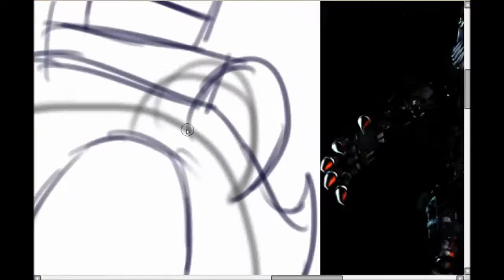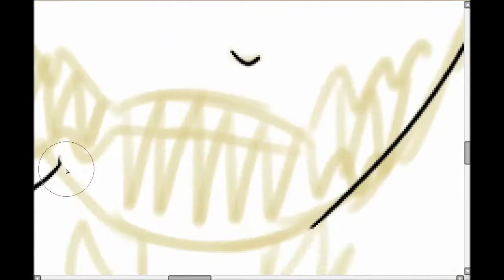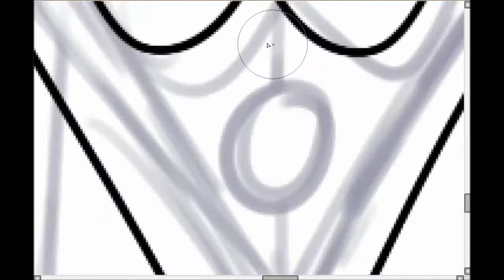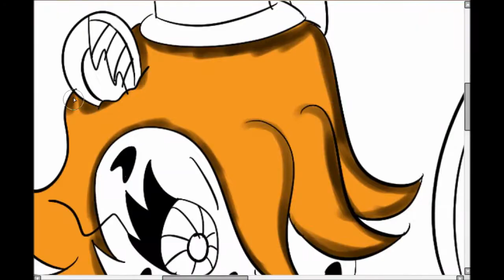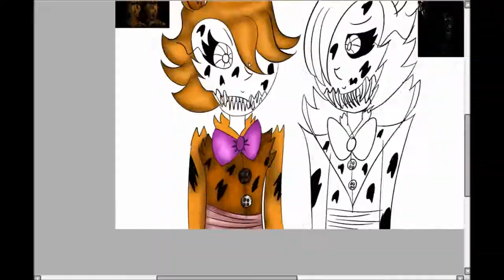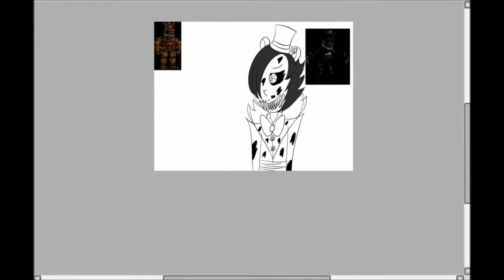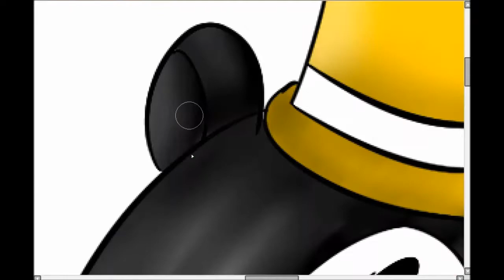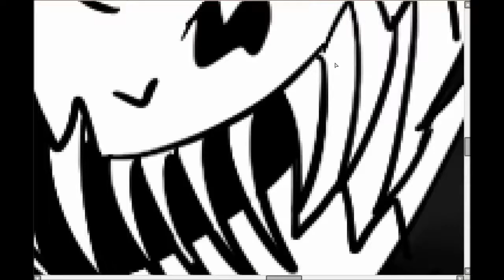speedpaint Nightmare X Nightmare Fredbear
Time 1 h 29 m 34 s
fanpage